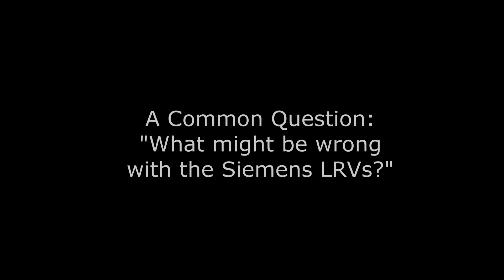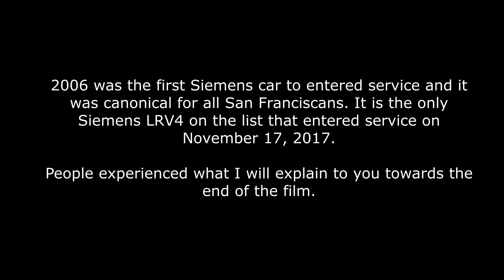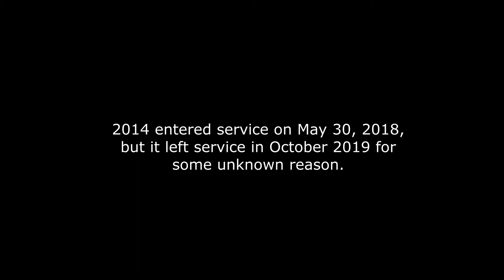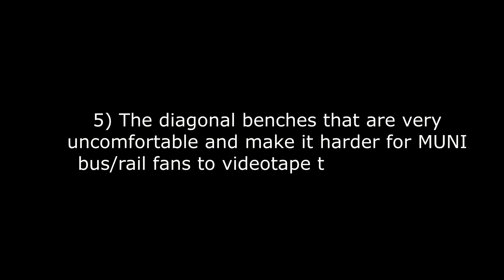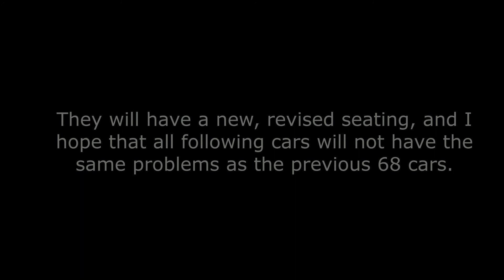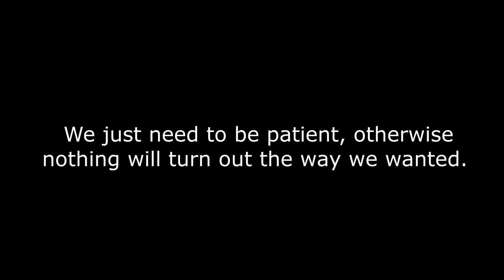What Is Wrong With The Siemens LRVs? (Documentary by Anton Moroz) (2021)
In this documentary, I list all the reasons what people might hate Siemens LRVs for, including myself. The main problem with the trains is that all of them arrived in San Francisco incomplete and all the maintenance work had to be done in San Francisco, although it looks like not all of it is finished, and that is what causes me to dislike the LRVs. But this is the problem that most of the San Francisco MUNI riders just do not notice, but only attentive bus fans and fans with good eyesight could notice such things. The most common problem to hate these 68 cars is that instead of the usual forward-faced seating, these cars have long benches that take up the standing space and were built diagonally. As you could see in this documentary, I didn't really throw many hateful words on the Siemens LRVs and I stood up for them a little by explaining the key problems of their service to customers, why these problems occur, and the way these problems could be fixed. I hope you find this documentary helpful!